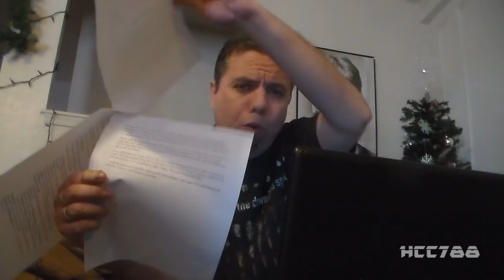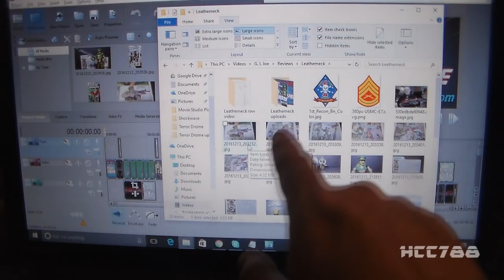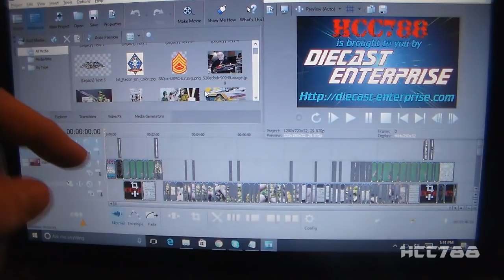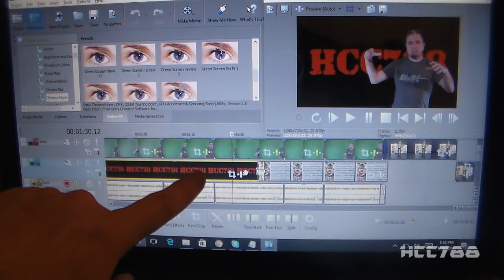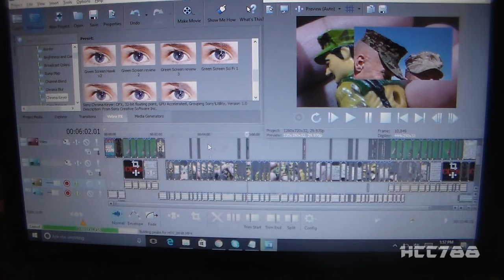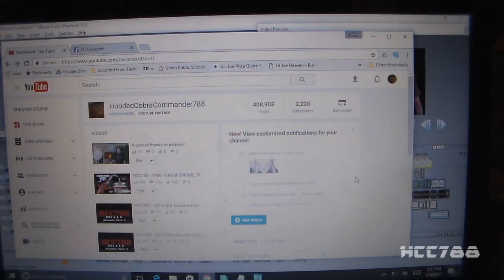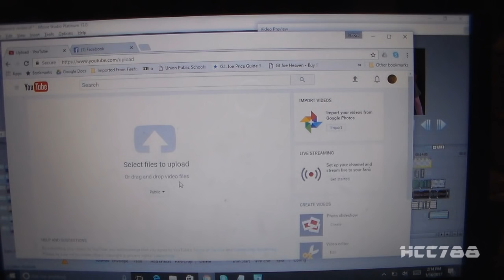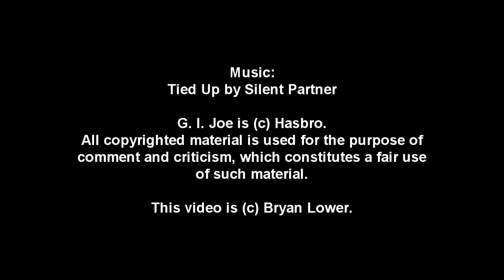HCC788 - How to make videos - My method for making G.I. Joe review videos!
Visit HCC788.com!

Special Thanks to:
Brian Zahn and Byron Kellogg